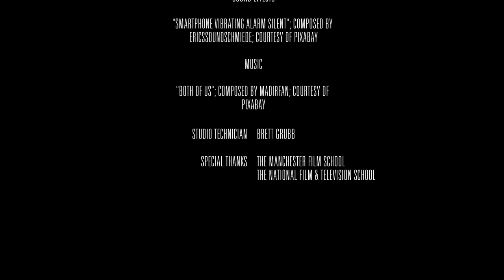PARK BENCH | Short Film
Thanks to Bruce and the NFTS for providing me with the script.
Shot at the Manchester Film School
See full credits at the end for all involved.

This was purely for fun and film experience. This is not for commercial use.